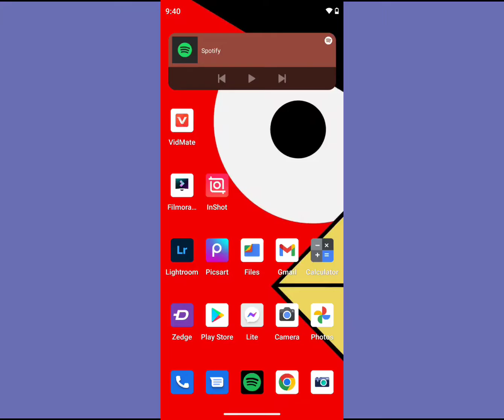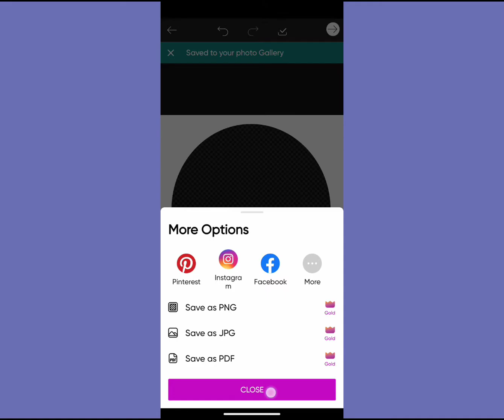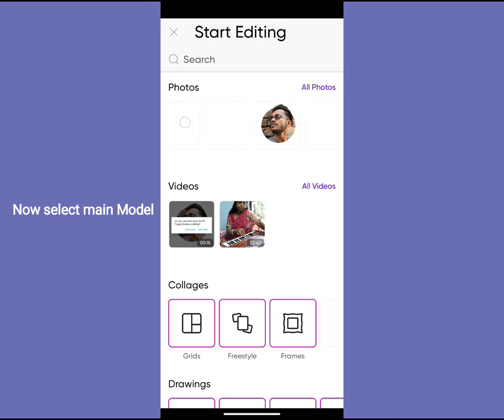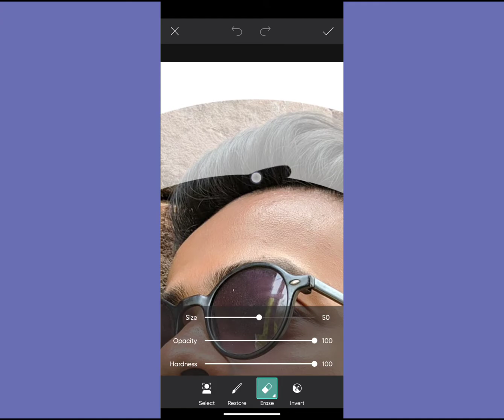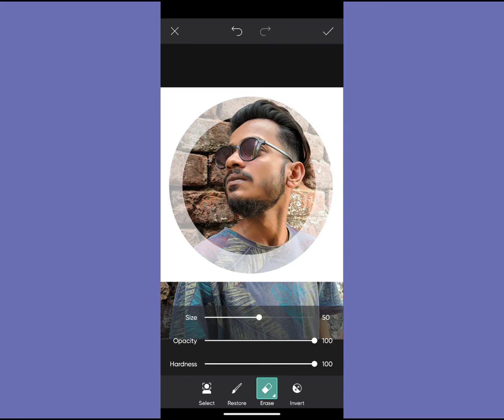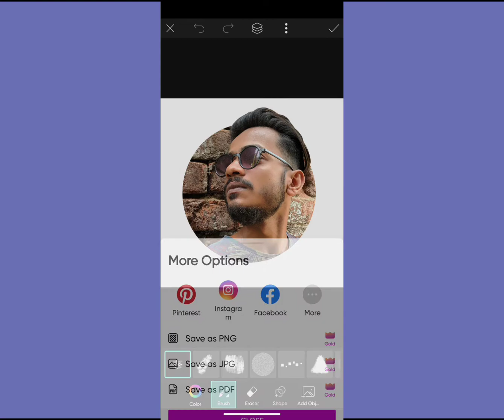how to edit 3d whatsapp profile photo 😍😍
hi i am subham,
                in this video i wanna show you how to how to edit 3d whatsapp profile photo
please watch this video till the end you can also do this in very easy process.

whatsapp 3d profile picture,
3d profile pic for whatsapp,
how to edit whatsapp profile picture,
picsart 3d whatsapp dp,
whatsapp profile photo editing,
whatsapp 3d dp,
snapseed photo editing,
whatsapp dp,
dp,
whatsapp 3d dp editing,
whatsapp profile photo editing learn photo editing,
whatsapp 3d dp kese bnayein,
photo editing,
picsart photo editing,
picsart whatsapp dp editing,
whatsapp profile picture android,
3d profile editing,
3d photo editing,
picsart 3d dp photo editing